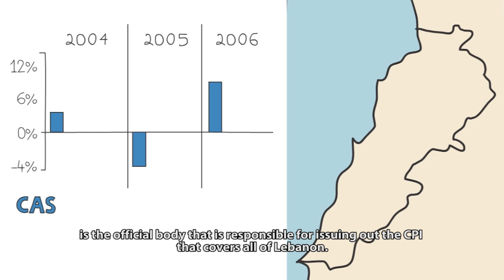What is Inflation?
Short animation explaining what is Inflation, what is the CPI, how it is calculated and how Inflation should be measured more accurately in Lebanon.

Project Manager and Voice Over: Georgina Manok
Illustration and Animation: Maya Zankoul
Written By: Rami Rajeh
Music and Sound Design: Jawad Chaaban

This production is part of the Lebanese Economic Association project: Upgrading Lebanon's Economic Analytical Capacity; a project funded by the International Development Research Centre, Canada.

Lebanese Economic Association
Hamra Street, Beirut/Lebanon